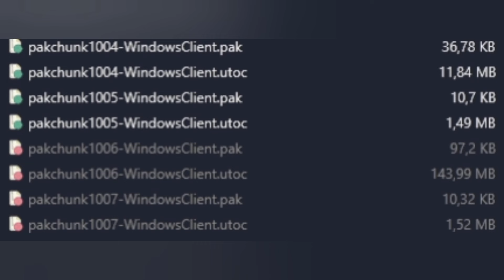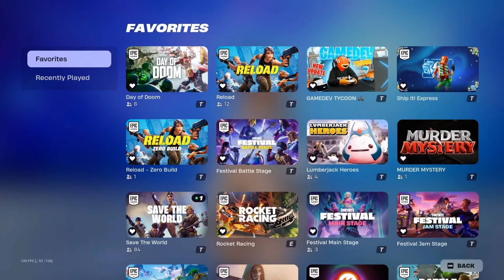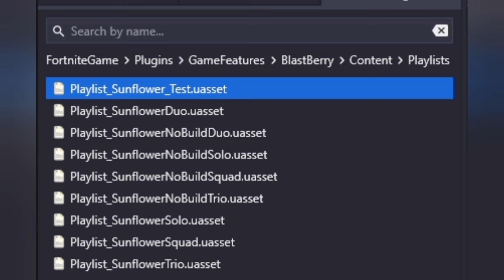التحديث الجديد 31.30 🔥 تسريبات حدث الموسم ➕ تعونات جديدة ➕ هالوين 2024 ➕ جوائز مجانية 😍) فورتنايت